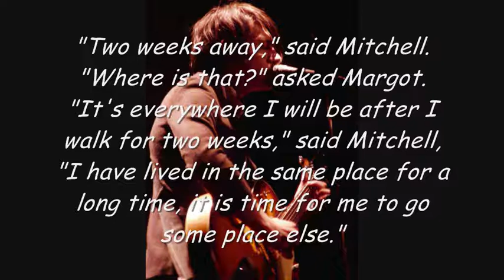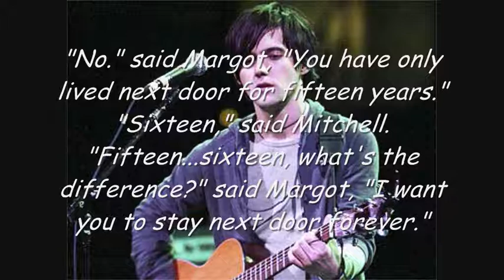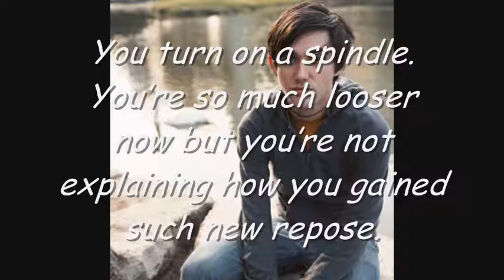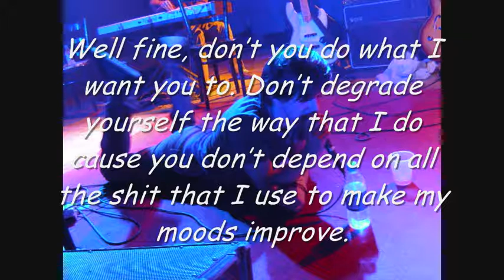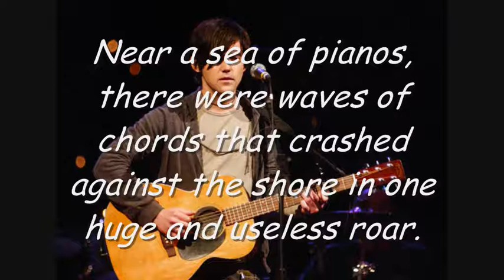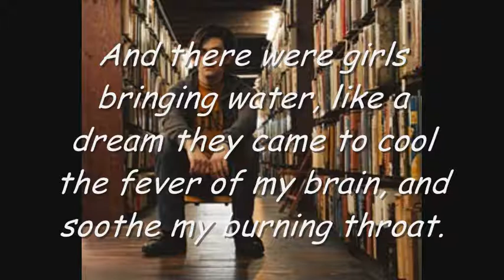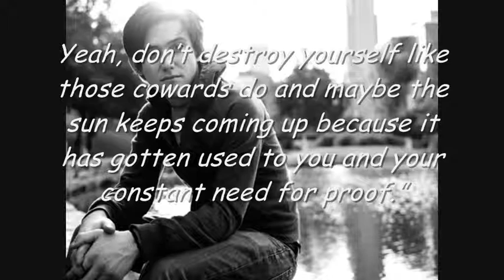A Spindle, A Darkness, A Fever, And A Necklace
Bright Eyes